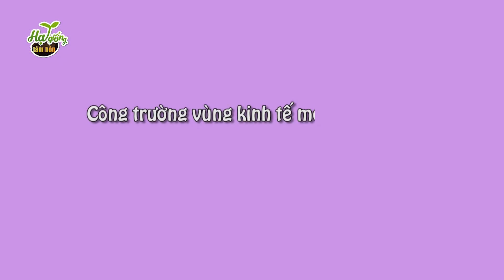CHẠM MẶT KẺ CƯỚP | Truyện Cổ Tích - Quà Tặng Cuộc Sống | Tuyển Tập Phim Hoạt Hình Hay Nhất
Đồng hành cùng với quá trình lên kịch bản cho series hoạt hình này là những nhà văn, chuyên gia và nhà phê bình văn học uy tín. Với những nghiên cứu về tâm lý độ tuổi cũng như những bài học cuộc sống, các tình tiết trong phim hoạt hình của Hạt Giống Tâm Hồn luôn được chọn lọc kỹ lưỡng để khán giả cảm thấy gần gũi như thấy chính mình trong đó mà vẫn đảm bảo được sự chỉn chu trong từng lời thoại. CHẠM MẶT KẺ CƯỚP | Truyện Cổ Tích - Quà Tặng Cuộc Sống | Tuyển Tập Phim Hoạt Hình Hay Nhất
© Copyright by Hạt Giống Tâm Hồn Channel